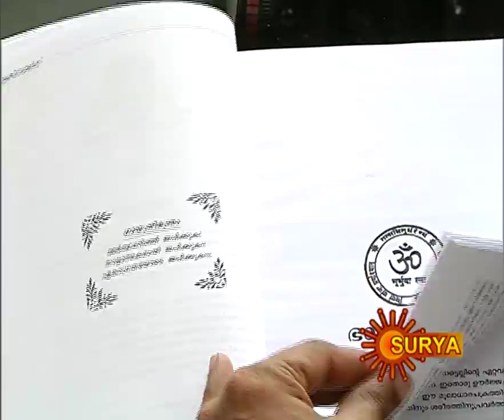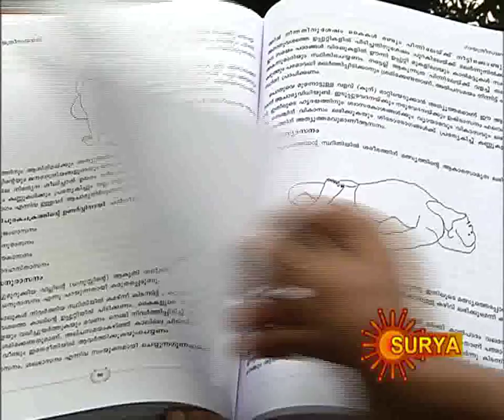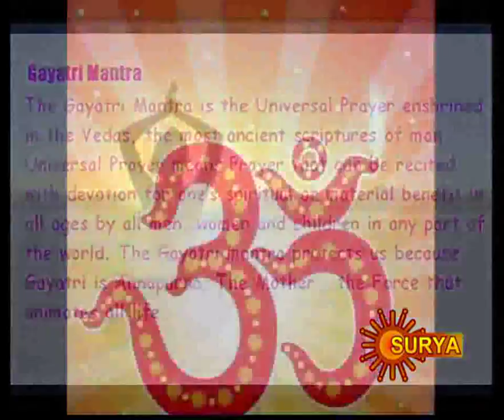GAYATHRI SCIENCE / Dr VENGANOOR BALAKRISHNAN